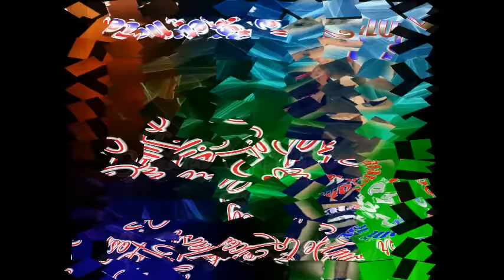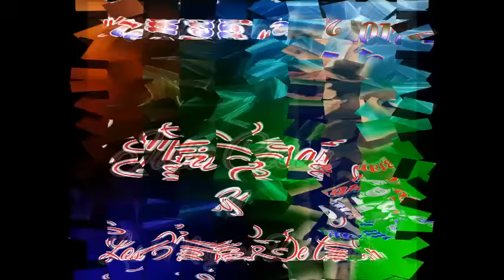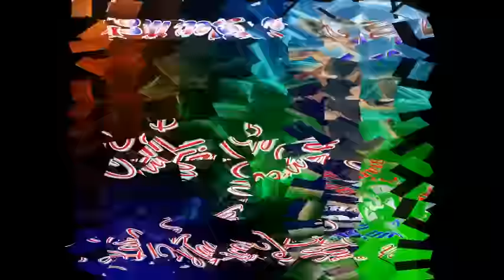Julio Cesar y los magicos- Te metiste!! Enganchados 2017